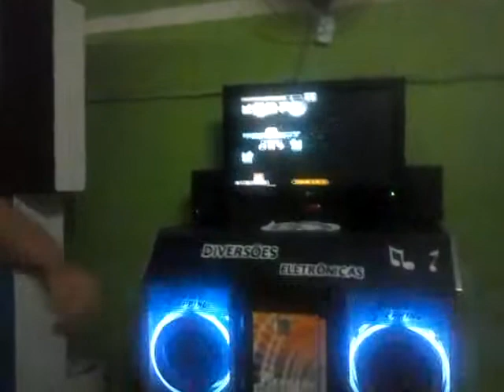Dino - Fly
Para Ana Carolina.